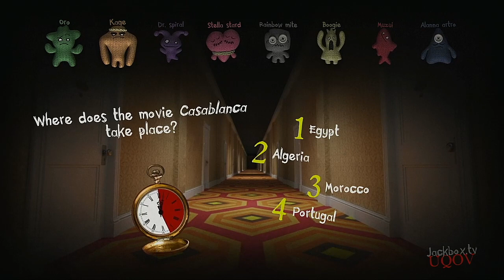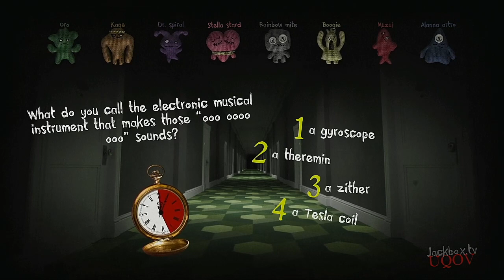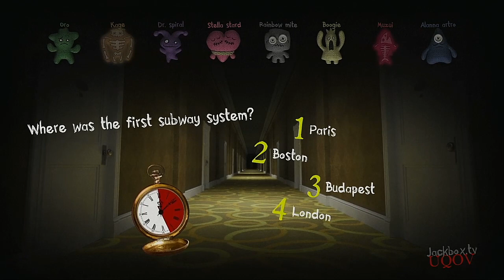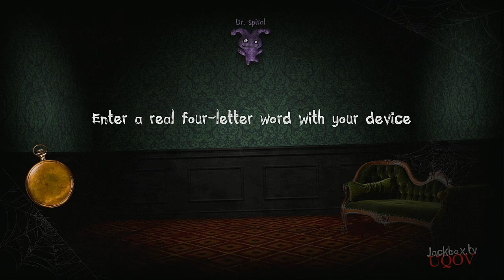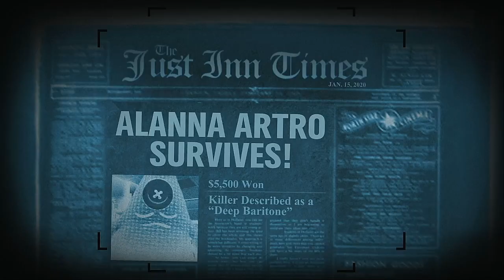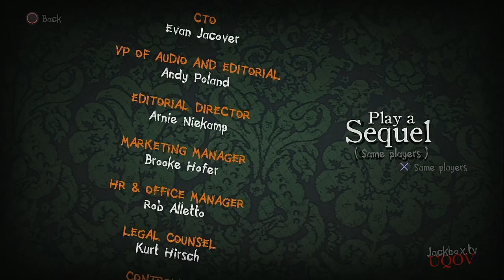Trivia Murder Party 2 Bonus Episode 1ne Alanna's Special Episode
A special way to celebrate Alanna Artroid's TMP2 Championship Victory is to place her and her friends in a fight to the death, the only way [REDACTED] knows how.
Alanna's Twitter: @AArtroid
She makes some of the finest Jackbox Games fanart around, that's actually how I came to discover her. Please show her some love.